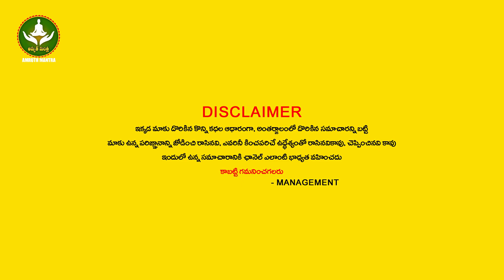తులారాశి వారికీ జనవరి 15 మకర సంక్రాంతి తర్వాత (3గ్రహాల ప్రభావంతో) జరగబోయే జీవితంలో కీలక మలుపులు ఇవే